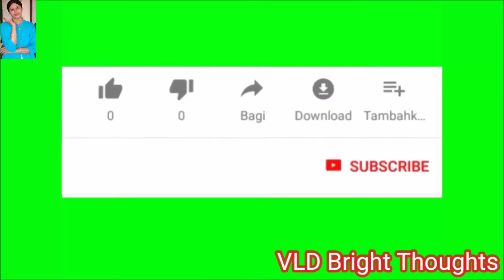హరివిల్లు లాంటి నడుము మీ సొంతం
హరివిల్లు లాంటి నడుము మీ సొంతం ఈ టిప్స్ తో